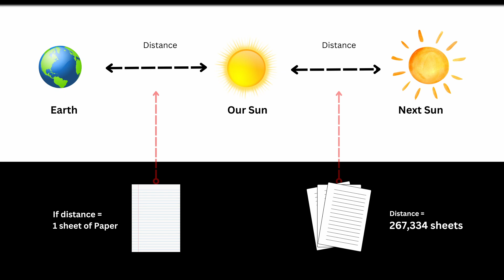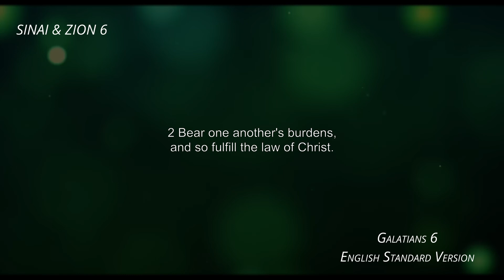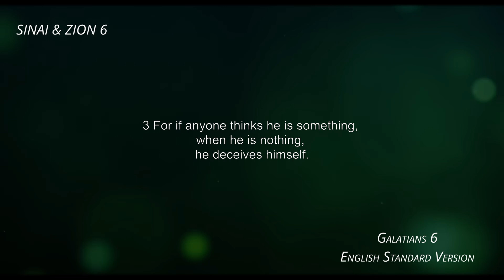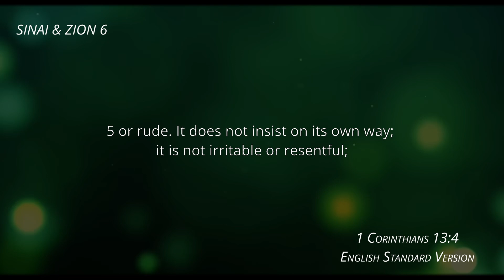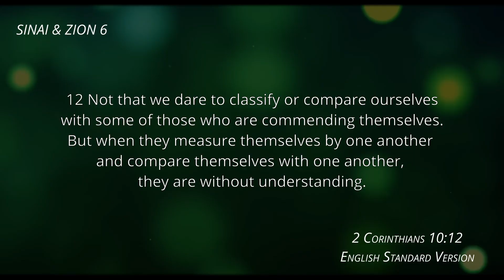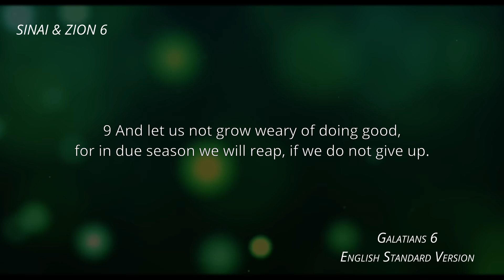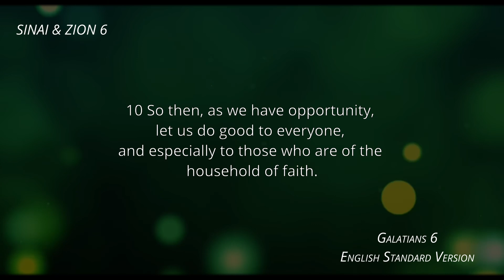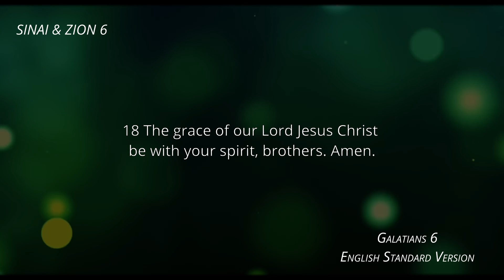Sinai & Zion 6 - Bro Sam OYEYINKA